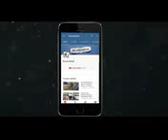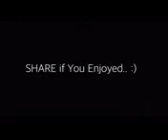India pakistan live match comedy